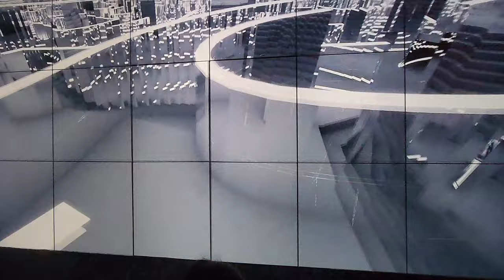VLOG: Exploring Super Blue Miami with Our Non-Verbal Autistic Son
Embark on a heartwarming journey with us as we take our non-verbal autistic son to experience the captivating world of Superblue Miami. Please pardon the occasional poor lighting as professional equipment isn't permitted within the venue. Through our lens, witness the beauty of acceptance, inclusion, and the profound connections that transcend words. Don't miss this touching adventure filled with love, understanding, and the boundless possibilities of exploring art with our son.